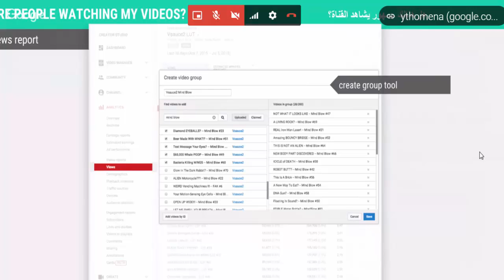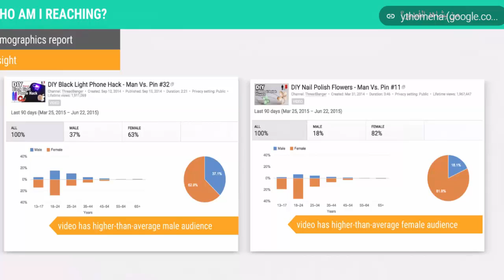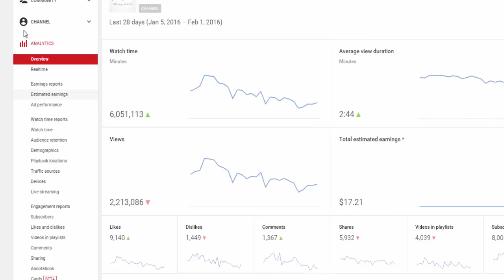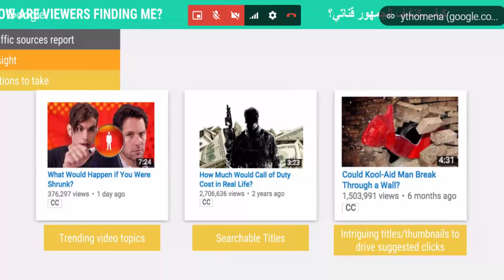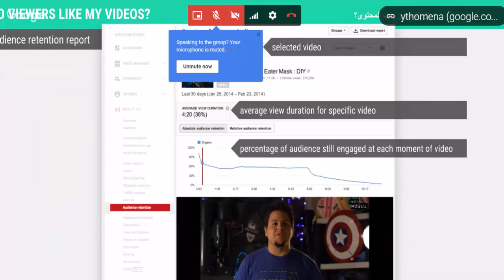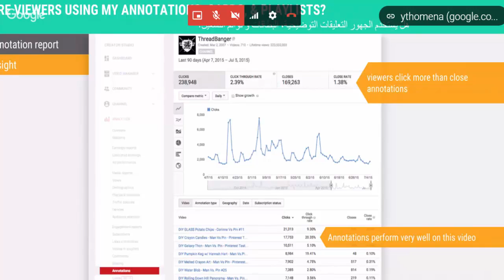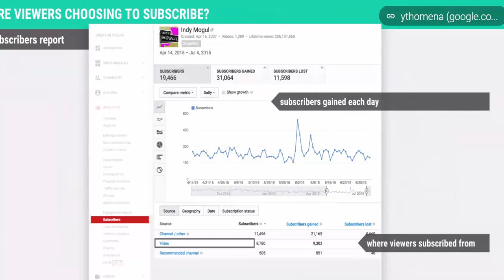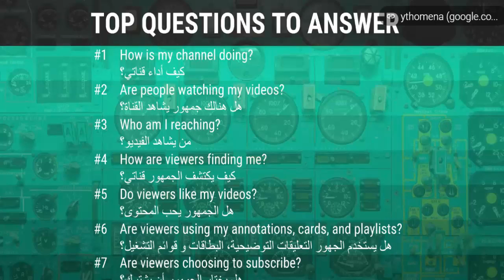youtube analysis secrets!